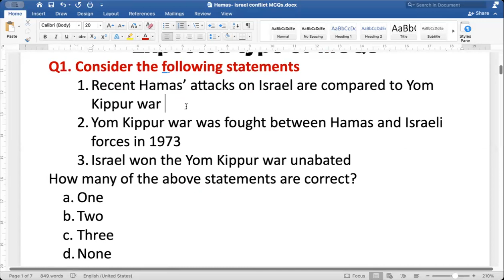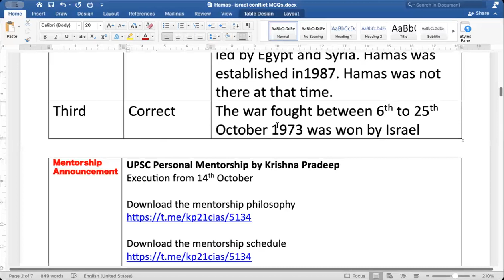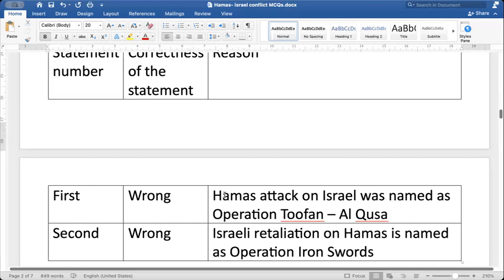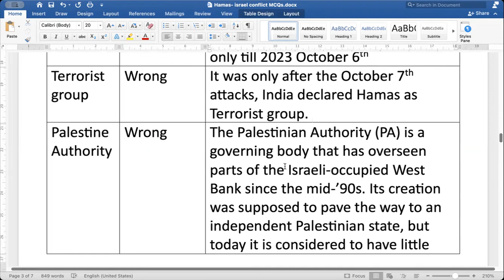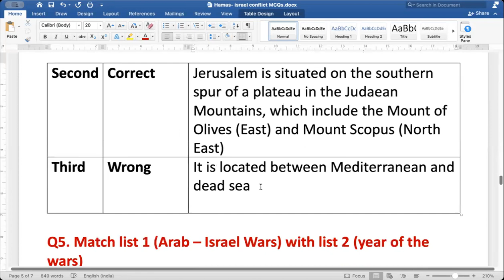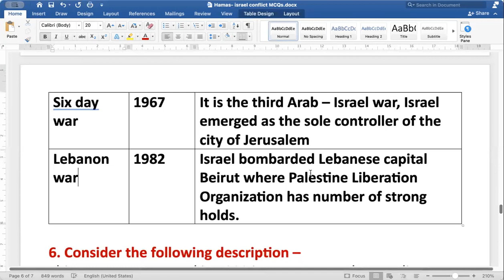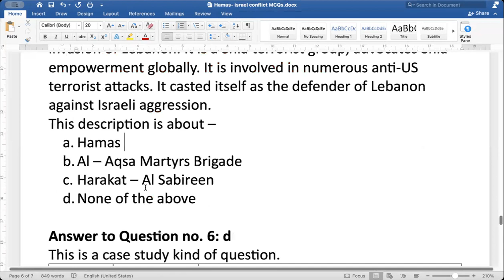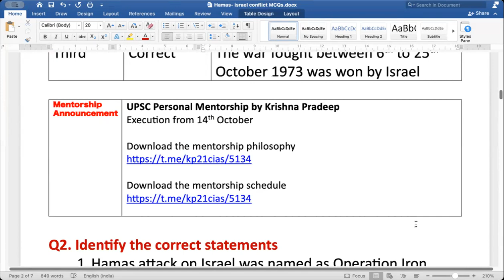UPSC perspective of Questions on Hamas - Israel conflict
APPSC | TSPSC
Inter + IAS || Degree + IAS
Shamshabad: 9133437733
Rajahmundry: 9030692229